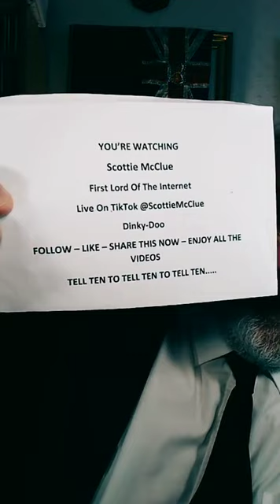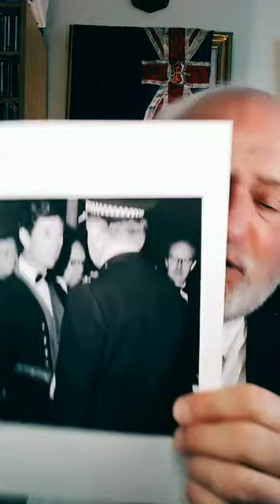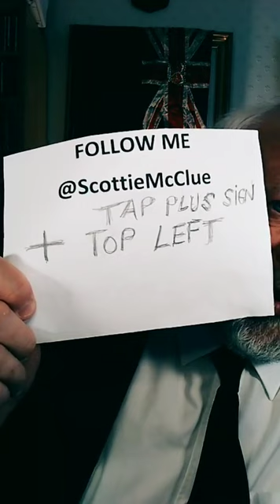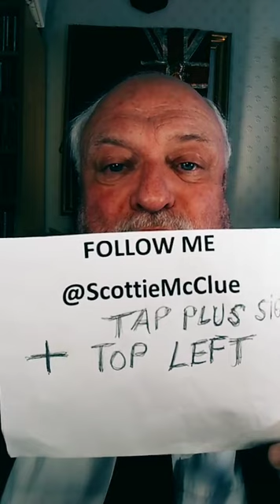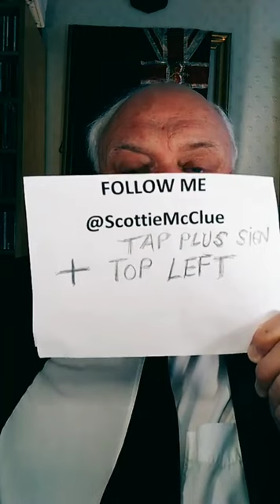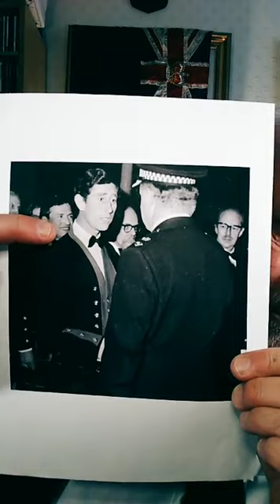HRH THE PRINCE PHILIP ROYAL TRIBUTE TIKTOK LIVE @ScottieMcClue VIDEO TALK SHOW